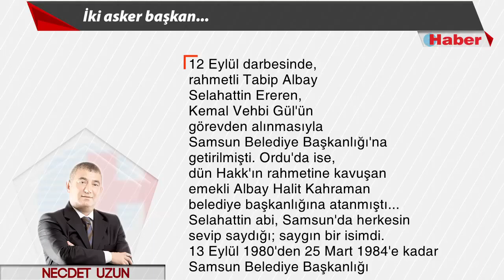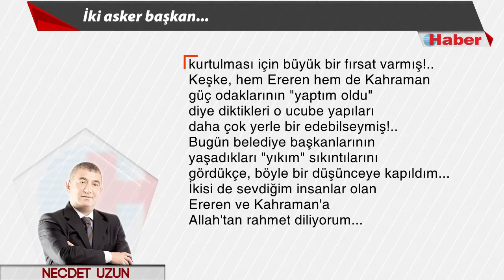NECDET UZUN YAZDI: İki asker başkan... 6 Kasım 2015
Keşke, hem Ereren hem de Kahraman güç odaklarının "yaptım oldu" diye diktikleri o ucube yapıları daha çok yerle bir edebilseymiş!..